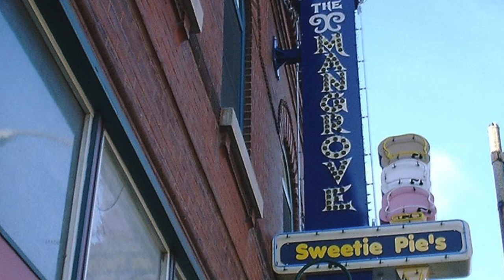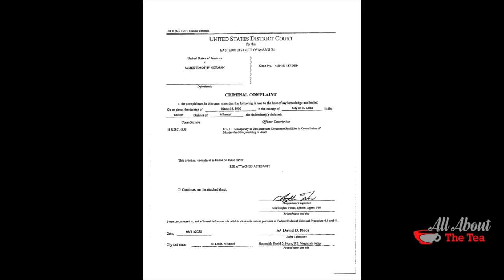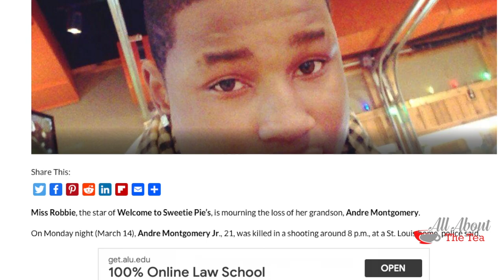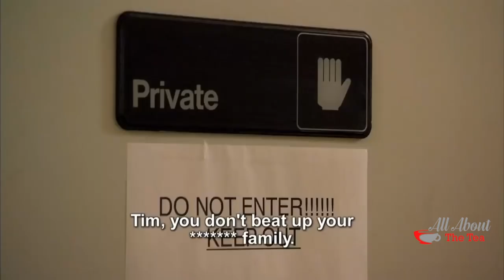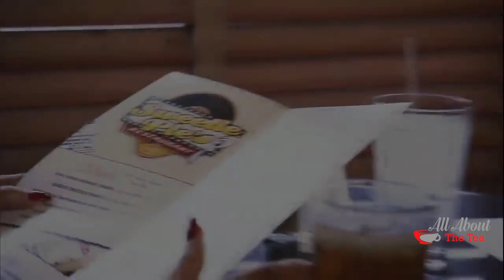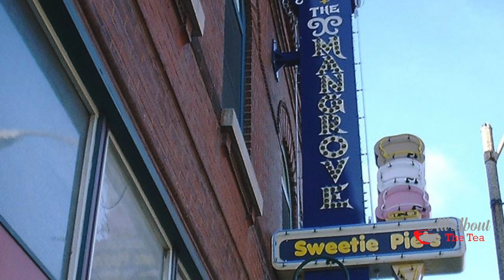EXCLUSIVE | Tim Has Million Dollar Life Insurance On Ms. Robbie - She Was Next + More Arrested!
The U.S. attorney’s office in St. Louis announced Thursday that in addition to the murder-for-hire charge Tim Norman was already facing, a grand jury charged him and 42-year-old Waiel Rebhi Yaghnam, of St. Louis, with conspiracy to commit wire and mail fraud.